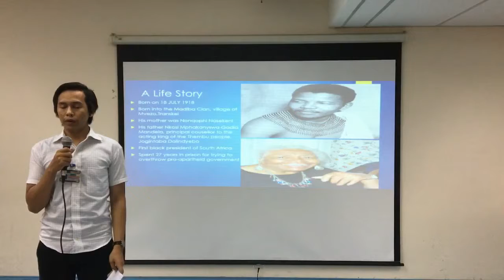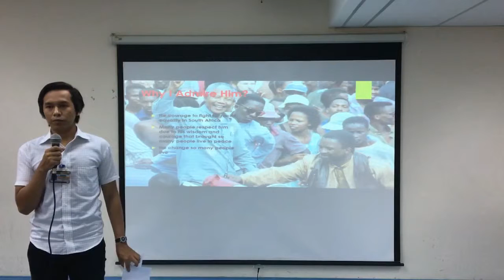PEOPLE ADMIRE AJMAL